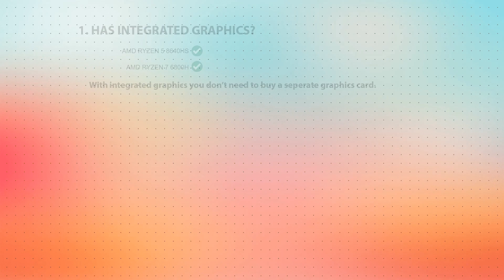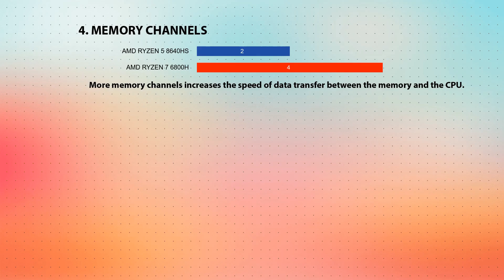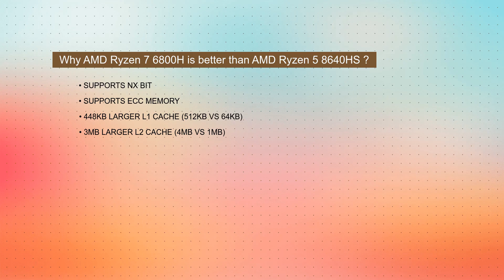AMD Ryzen 5 8640HS vs AMD Ryzen 7 6800H Technical Comparison